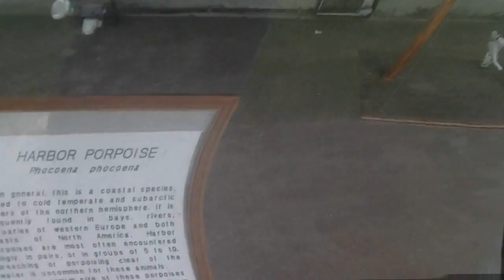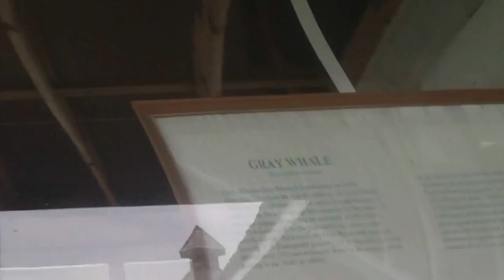Beach Trip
Took a day away from everything and just went to the beach for the day